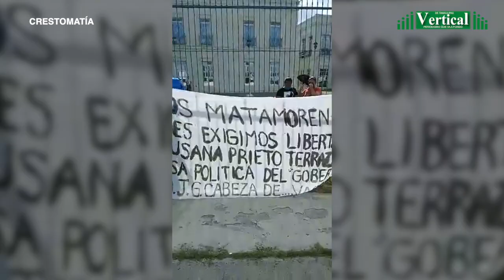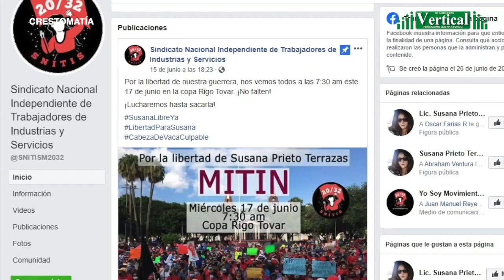PROTESTA EL SNITIS EN JUZGADOS, EXIGEN LA LIBERACIÓN DE SUSANA PRIETO...